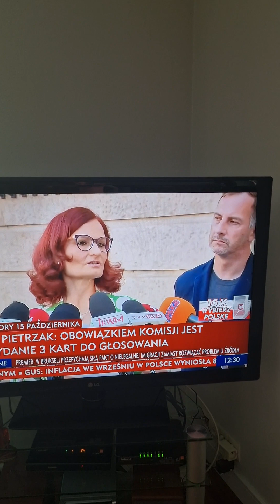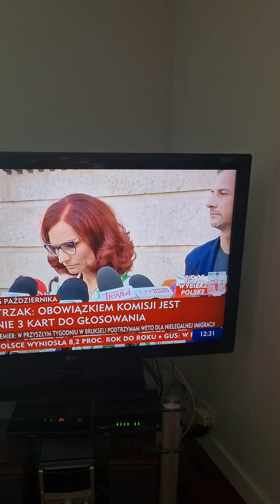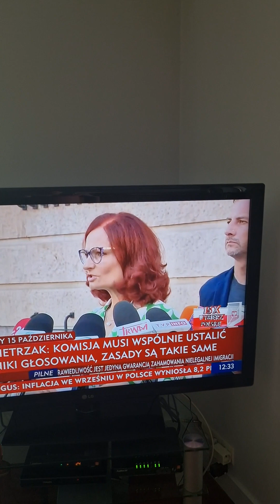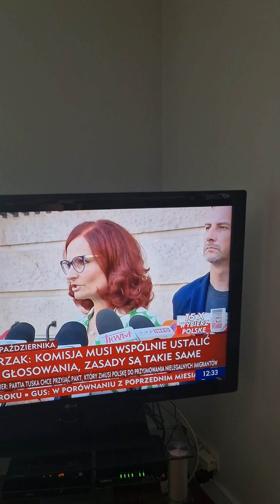@JaroslawJakimowiczTv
wybory i psychopata